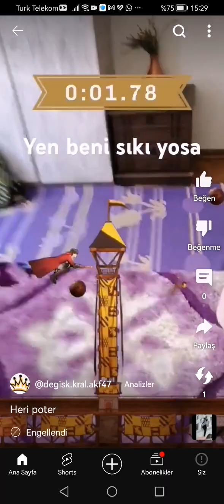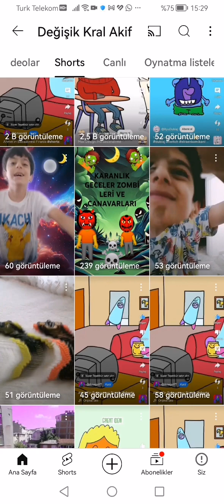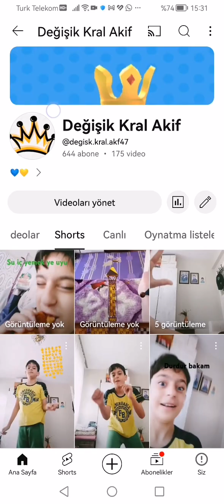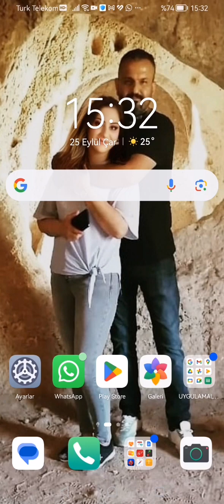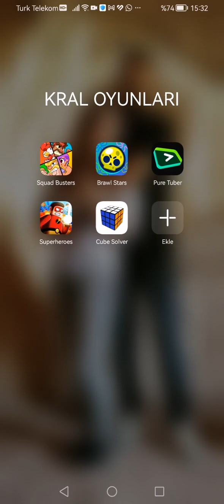yutube niye bunu yaptın